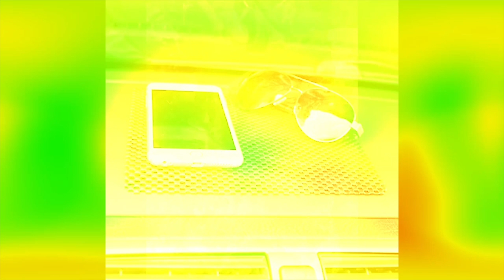ពេលចតឡានចោលហាលថ្ងៃ! ហាមទុករបស់ទាំង ៦នេះក្នុងឡានជាដាច់ខាត! ចែកគ្នាដឹងផង...Khmer hot news,Share World